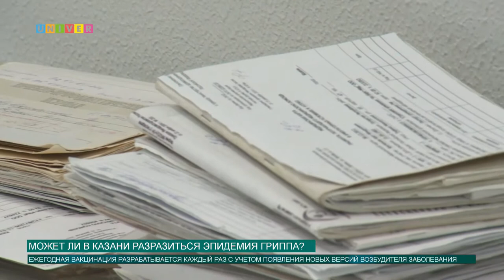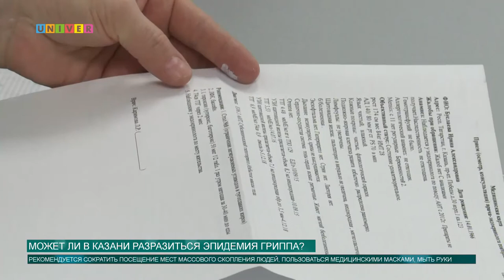Может ли в Казани разразиться эпидемия гриппа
Глава Роспотребнадзора Анна Попова сообщила о росте заболеваемости гриппом и ОРВИ. Грозит ли эпидемия гриппа Казани - узнаем в следующем сюжете.